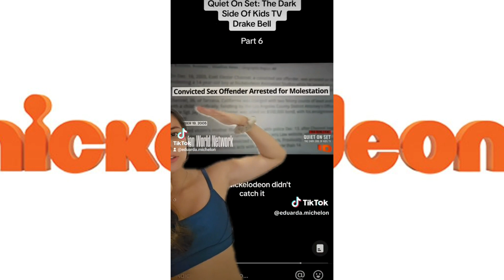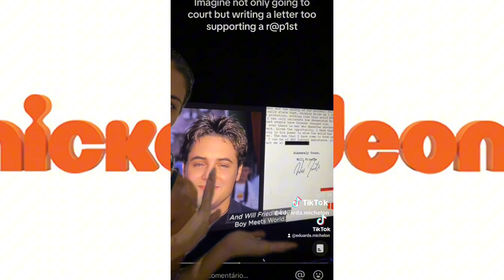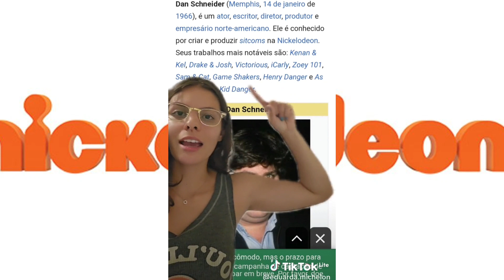📺 GM: Nickelodeon Se Envolve Em Polêmica Com Seus Exs-Atores - (Parte 1)!!!